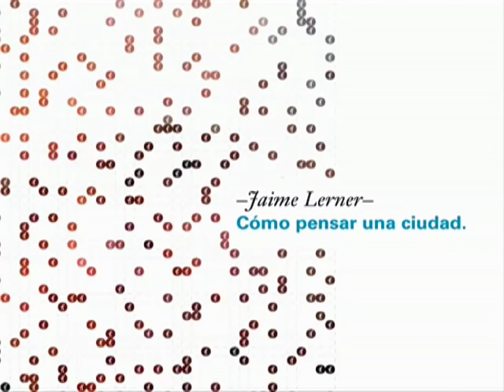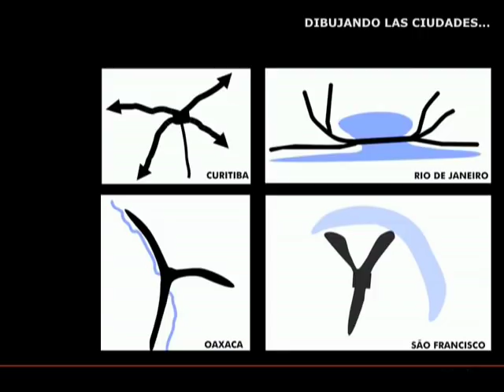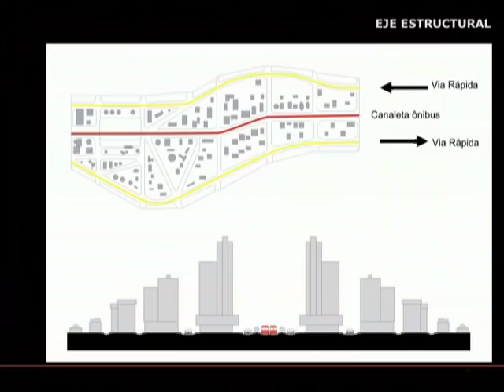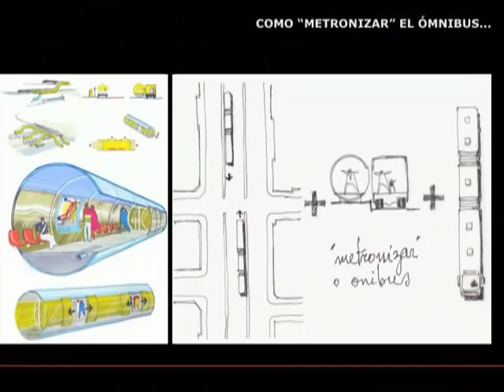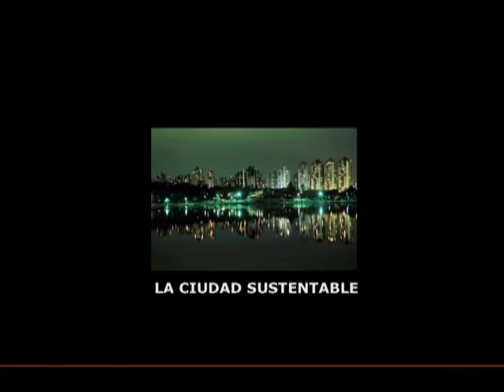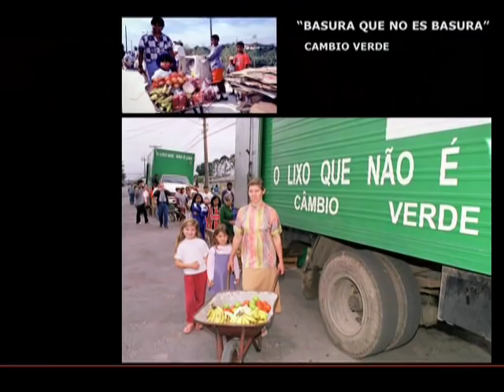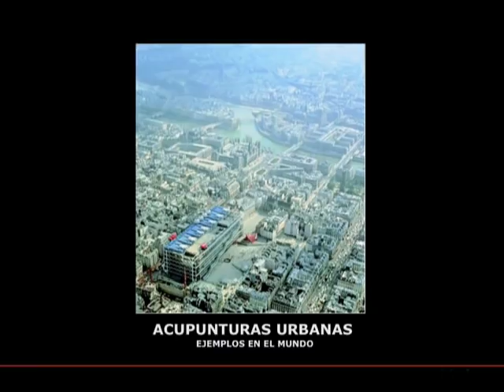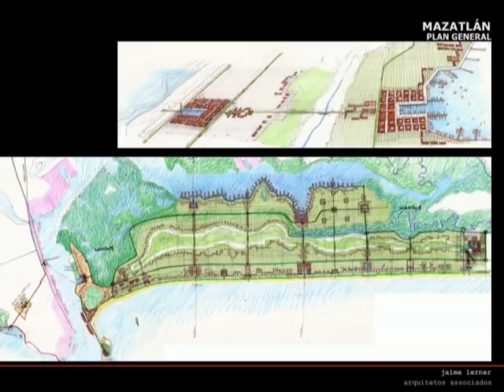Jaime Lerner | TEDxBuenosAires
Jaime Lerner: CÓMO PENSAR UNA CIUDAD

Jaime Lerner es arquitecto y urbanista. Con visión de arquitecto gobernó tres períodos su ciudad natal Curitiba, y dos el estado de Paraná. Esa visión lo guió en el liderazgo de la revolución que hizo de la ciudad una referencia nacional e internacional en planificación urbana, transporte, medio ambiente y programas sociales. También fue presidente de la Unión Internacional de Arquitectos entre 2002 y 2005.

De ideas simples y precisas con actuaciones rápidas de mejora en puntos concretos, Jaime Lerner fue consultor de decenas de ciudades de todo el mundo a las que asesoró en la elaboración de planes de desarrollo urbano. Su lema la creatividad empieza cuando le sacás un cero al presupuesto inspiró un gran número de soluciones únicas a los problemas urbanos en los cinco continentes. Estas y otras ideas las plasmó en sus dos libros: Acupuntura Urbana y El vecino, un pariente de la calle.

Como reconocimiento a su obra recibió varios premios y títulos internacionales, entre los que se destacan el Premio Máximo de las Naciones Unidas por el Medio Ambiente (1990), UNICEF Criança e Paz (niño y Paz) (1996), en 2001, el World Technology Award for Transportation, en 2002 el Sir Robert Mathew Prize for the Improvement of Quality of Human Settlements, por la Unión Internacional de Arquitectos, y el Premio Volvo Environment Prize en 2004.

Translator: Andres Filippini